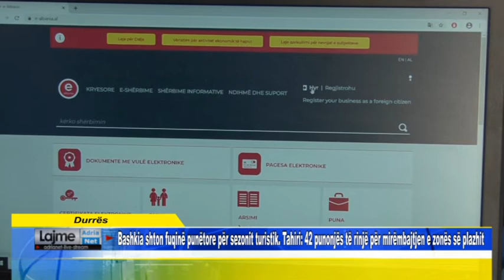Bashkia shton fuqinë punëtore për sezonit turistik. 42 punonjës të rinj për mirëmbajtjen në plazhit